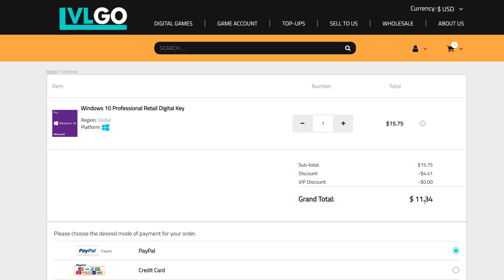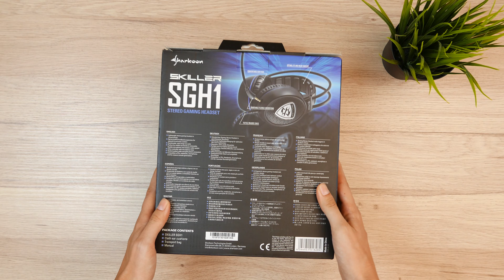Sharkoon SKILLER SGH1 RECENZIJA